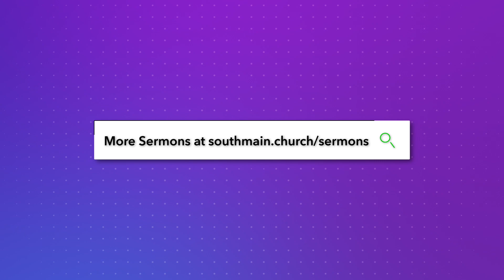Stories From Heaven and Hell // Week 1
Dr. Toby Frost | October 11, 2020